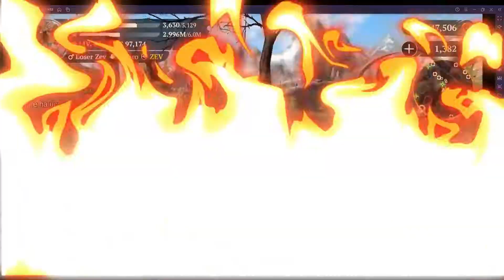hunting champ deer in the mammoth creek for a reward of 3 gems, / The Wolf gameplay hunting animals.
Hunting champ deer in the mammoth creek a reward of 3 gems to kill it,
The wolf gameplay / hunting animals.
name game : The Wolf